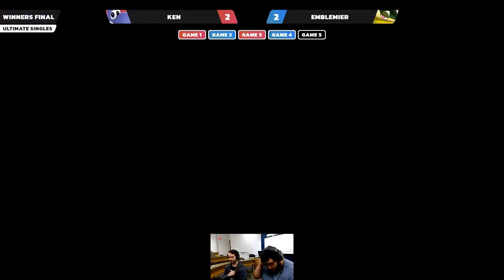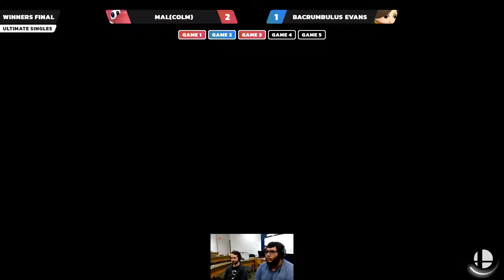Malky36t (Yoshi) vs. Lua (Mii Gunner) - Loser's Semi-Finals